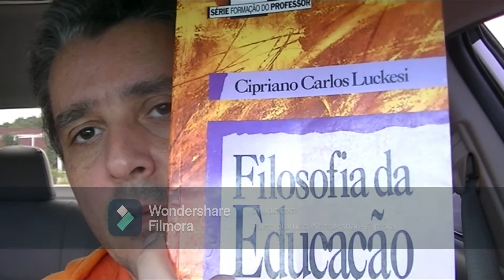Filosofia da Educação 07 O conhecimento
Mais uma aula de professor Fabiano. Filosofia, Sociologia, Comunicação, Antropologia, Literatura e Atualidades.
A obra “Filosofia da Educação” de Cipriano Carlos Luckesi é um livro fundamental para quem estuda educação. Publicado pela primeira vez em 1994, o livro aborda a realidade educacional sob a perspectiva filosófica, explorando aspectos técnicos e metodológicos da prática escolar.

Luckesi discute temas como:

Prática educativa e sociedade
Tendências pedagógicas
Senso comum e posicionamento pedagógico crítico
Processo do conhecimento
Relação entre conteúdos e métodos
O livro é conhecido por sua linguagem acessível e por ser extremamente didático, o que o torna uma leitura recomendada tanto para estudantes quanto para profissionais da área.